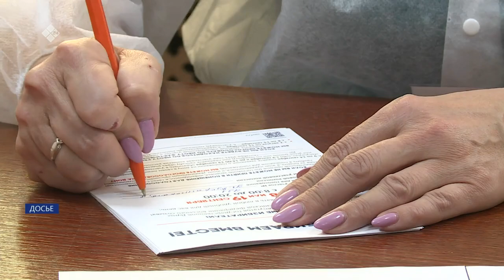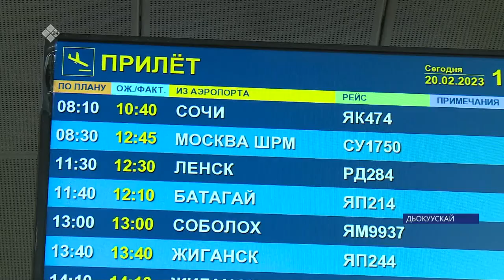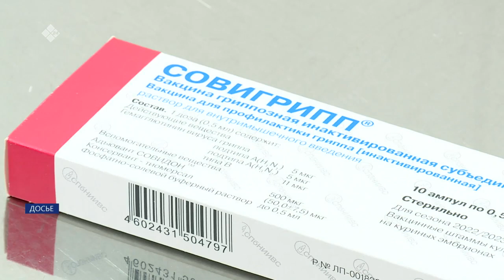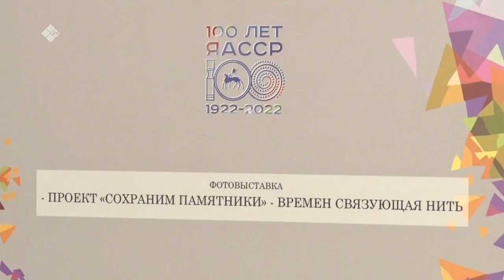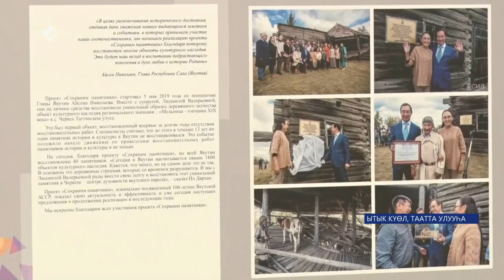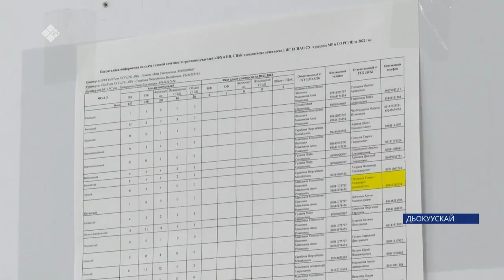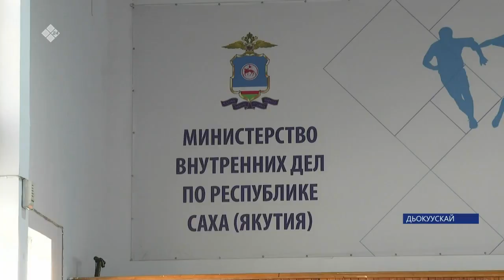«Саха сирэ» информационнай биэрии. Олунньу ыйын 20 күнэ 13:30